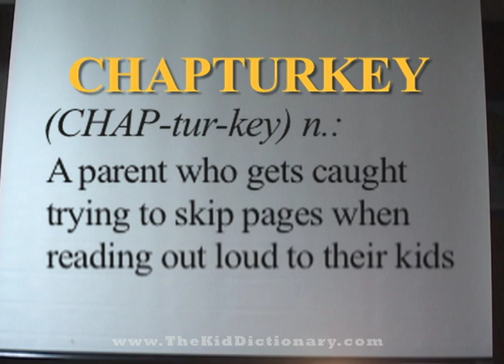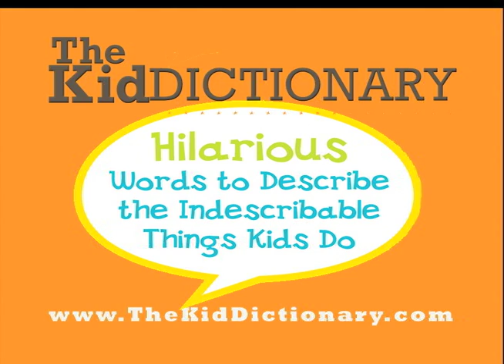THE KID DICTIONARY Word of the Day : "Chapturkey"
"The Kid Dicitonary: Hilarious Words to Describe the Indescribable Things Kids Do."(Sourcebooks) A funny and honest look into parenting by way of a glossary of words made up to describe all the complexities of parenting.